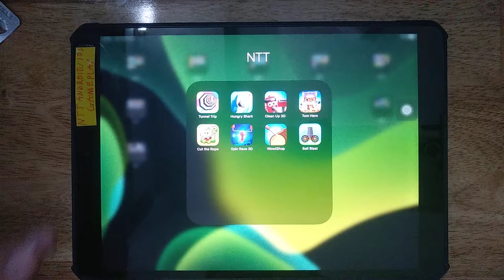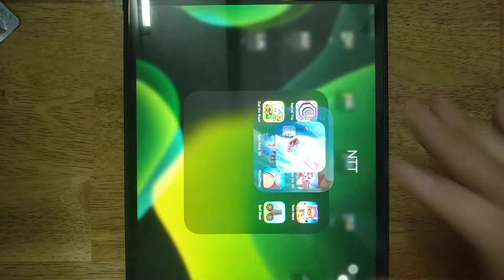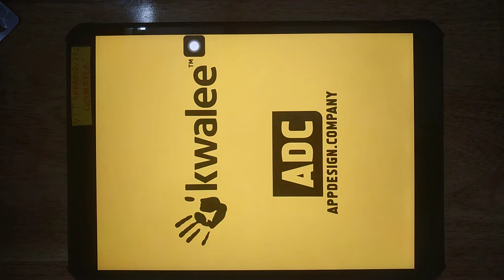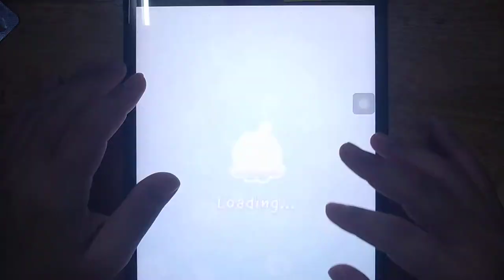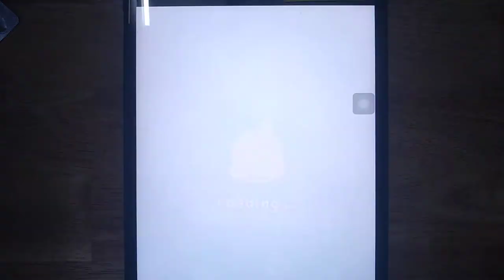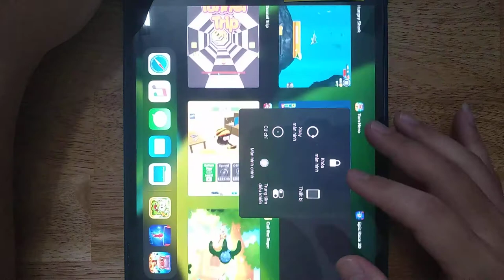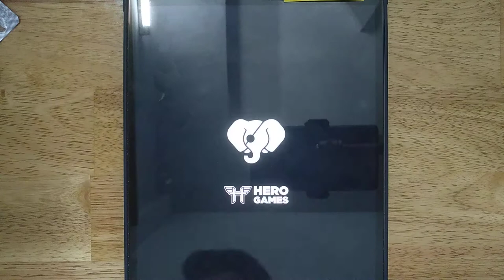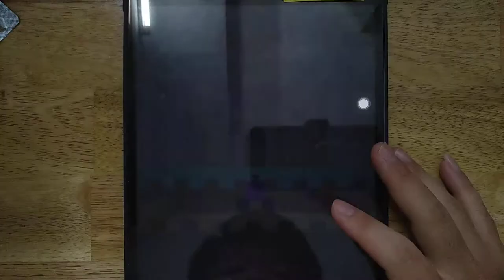Tunnel Trip, Hungry Shark Evolution, Clean Up 3D, Tom Hero, Cut The Rope 2, Epic Race 3D, WoodShop,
Android GamePlay
iOS GamePlay
iPad GamePlay
GamePlay Walkthrough